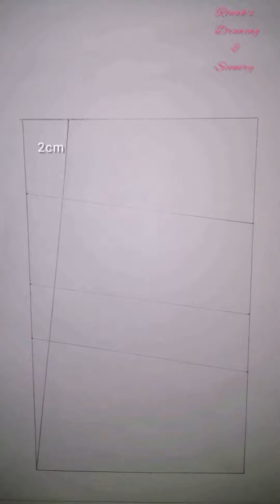How to draw a beautiful blue eyed girl।। Pencil sketch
This is a recreation video. This concept from @FarjanaDrawingAcademy
I used matador pencil, matador colour pencil, sketch pencil.
Hope you'll enjoy this video. please keep supporting. I need your support & love